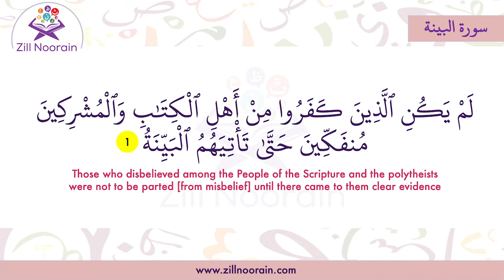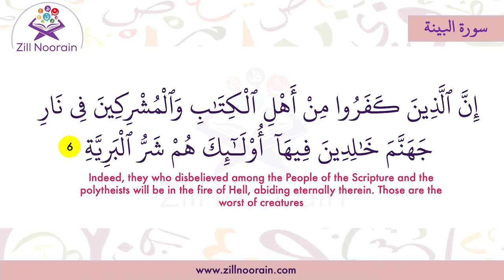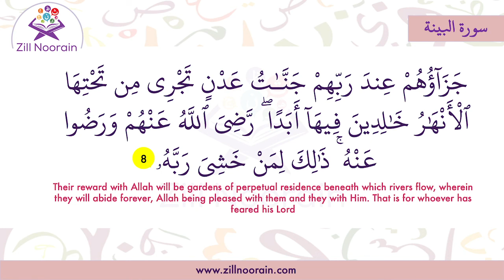98 Surah Al Bayyinah With English Translation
98  Surah Al Bayyinah With English Translation we are teaching Quran for kids
The Evidence (al-bayyinah, aka "The Clear Proof") is the 98th chapter of the Qur'an. It's composed of 98 words.

It opens by addressing the polytheists of Arabia, as well as those amongst the People of the Book who had fallen into disbelief. Allowing that they may be guided only by a "clear sign" from Allah who speaks holy and untainted words — the Prophet Muhammad bringing the Qur'an, which lays down proper laws and morality. The fifth ayah explains that all Allah asks of mankind is "To praise God by offering Him devotion being true, to pray the Salat, and to give charity. And that is the Religion of Truth."

Those who do these simple practices of faith in Allah, prayer, and charity will be offered the Gardens of Paradise, "underneath which rivers flow", as their prize; for Allah is pleased with them for being the best of possible creations. Those who turn away, however, shall meet the fires of Hell.